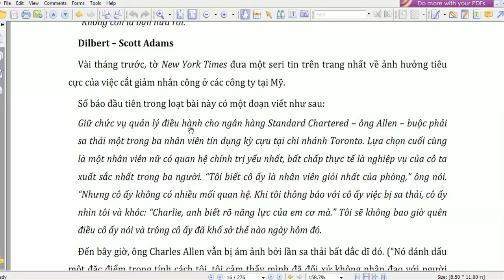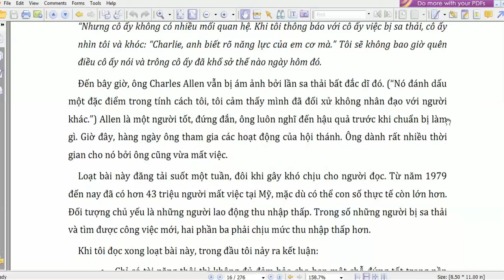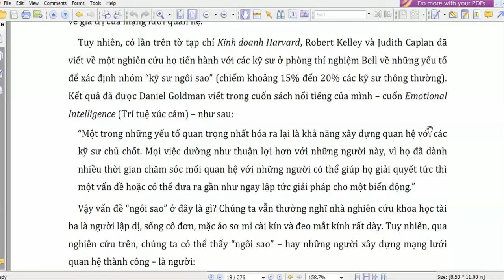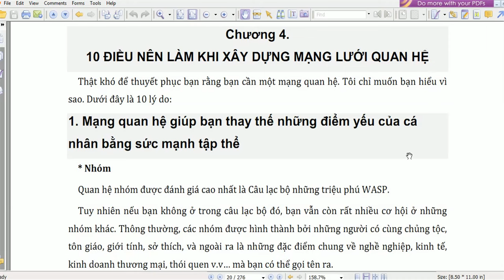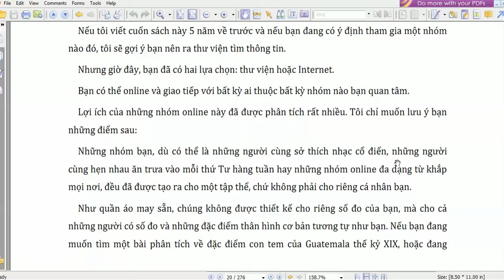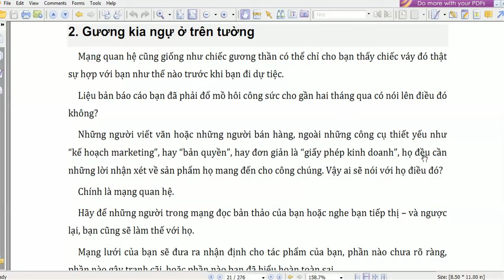Tự đào giếng trước khi chết khát -chương 2+3